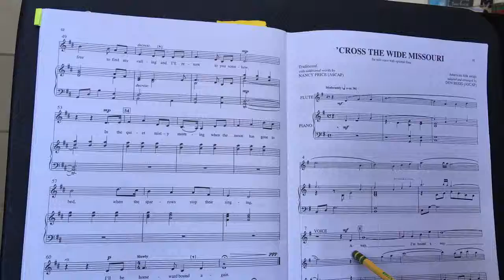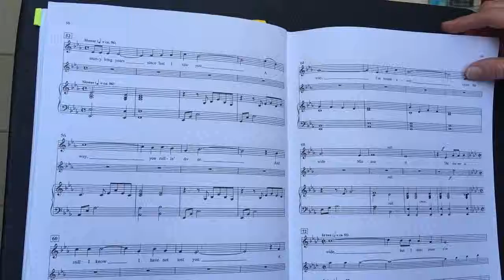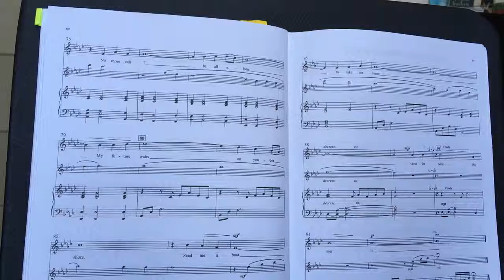Voice Cross the Wide Missouri